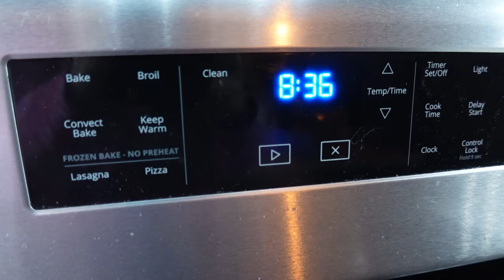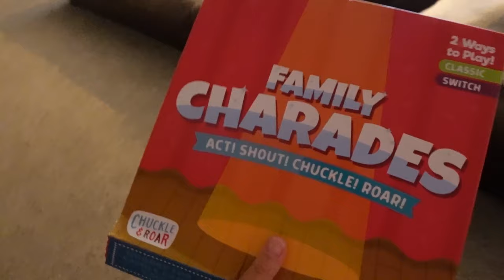REALISTIC NIGHT TIME ROUTINE 2023 FAMILY OF 5 | STAY AT HOME MOM OF 3 | christa horath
Our realistic family of 5 night time routine 2023! A real look into our night routine as a stay at home mom of 3, cooking, cleaning and bedtime routine 2023.